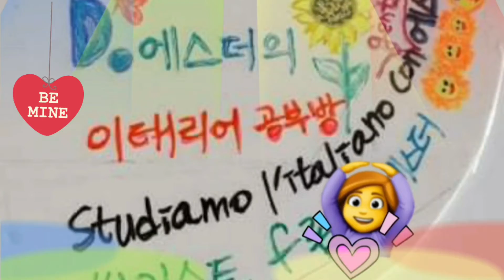[Vlog]"다양한 생김새의 유럽배들 고흐의 정물화에서 봤던 배가 이 중에서 어떤 것이죠?"의 홍보판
제 채널을 구독해주신 구독자분들과 좋아요👍 그리고 관심어린 댓글을 달아주신 모든분들 언제나 감사합니다 💝 💝 💝 항상 건강하고 행복하시고 좋은 일들도 많이 생기길 기원합니다~~ 🙏☘️🍀

이 영상은 "다양한 생김새의 유럽배들 고흐의 정물화에서 봤던 배가 이 중에서 어떤 것이죠?"의 홍보판이에요. 보시고 더 궁금하시면 본 영상을 봐주시고 응원도 해주세요 🤗🤗🤗